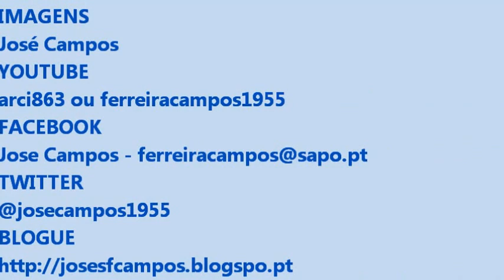VELHOS TEMPOS NA ESCOLA ALBERTO SAMPAIO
PARA RECORDAR